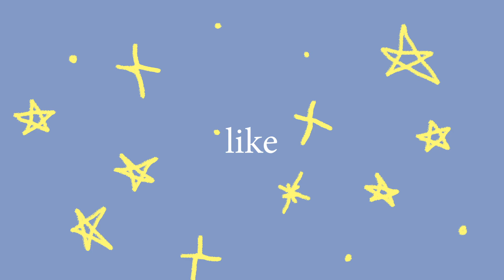Glowing fireflies night | gouache painting ~ Sketchbook Friday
Hey there!

It’s Friday, that means another creative Sketchbook video with me, Pamina.

Today I’m painting a magical field with glowing fireflies. I felt inspired by a children’s book I was reading recently. Hope you enjoy the process as much as I did painting it.

As usual, I’m using my sketchbook and my Himi gouache set. This set is ideal for sketching since the colours are very vibrant and pigmented, also worthy to mention is that they feel very creamy.